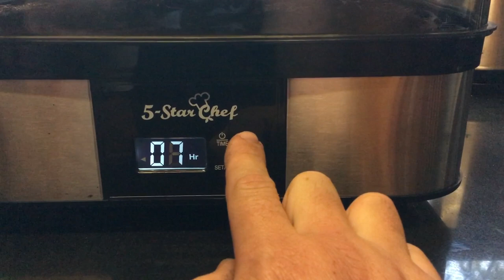Red Deer Hunt Australia June 2019, Catch & Cook Venison Jerky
Over night Red deer hunting trip Australia June 2019, catch and cook venison jerky.
Tool - Wings for Marie (Part 1)
Live - Operation Spirit (The Tyranny of Tradition)